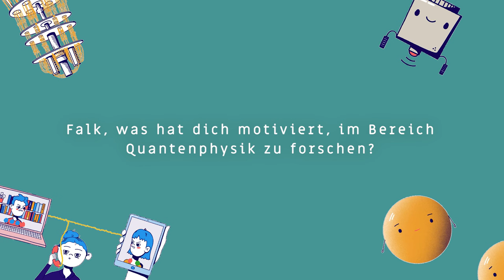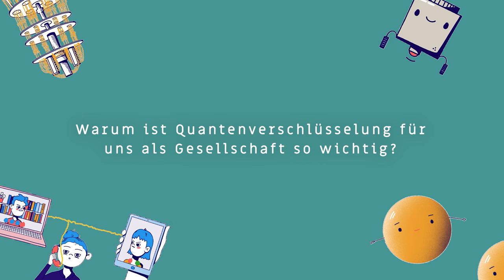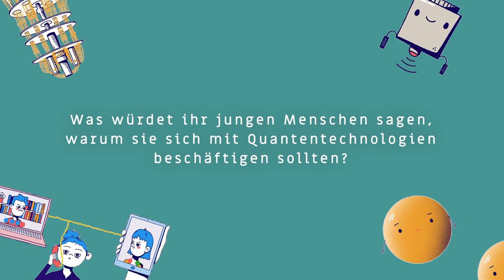Quantenverschlüsselung und Potentiale - Interview Falk Eilenberger und David Zakoth | Quanten 1x1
"Wir würden nie auf die Idee kommen in einem Haus zu wohnen mit einer Tür die man nicht abschließen kann“ – Wir sprechen mit Dr. Falk Eilenberger und David Zakoth. Sie kennen sich mit Quanten und Verschlüsselung aus, erklären was das Besondere an Quantenverschlüsselung ist und warum sie für uns als Gesellschaft so wichtig ist. Außerdem sprechen sie über die Lichtwerkstatt, 2D-Materialien, den Maquerspace und über Potentiale der neuen Technologie.

00:00 David und Falk stellen sich vor
00:56 Was hat dich motiviert, im Bereich Quantenphysik zu forschen
 01:41 Was ist das Projekt Maquerspace?
02:52 Was sind 2D-Materialien und wofür benutzt ihr sie?
03:43 Was müssen wir zu Verschlüsselung wissen?
04:34 Wie ist das dann bei der Quantenverschlüsselung?
05:56 Warum ist Quantenverschlüsselung für uns als Gesellschaft so wichtig?
07:14 Wie können wir der Bevölkerung Quantentechnologien näherbringen?
07:59 Was würdet ihr jungen Menschen sagen, warum sie sich mit Quantentechnologien beschäftigen sollten?

Ihr könnt mit unserer Tüftelbox Qey-Gen auch selbst einen Quantenschlüssel erstellen.

__________ Das Quanten 1x1 __________

Quantentechnologien? Schon mal gehört, aber was ist das eigentlich genau? Was ist Superposition? Wie funktioniert Quantenkryptografie? Und was ist überhaupt ein Quant? Für unser Projekt Quanten1x1 haben wir fleißig Erklärvideos gedreht und neue Boxen entwickelt! Damit bekommt ihr einen leicht verständlichen Einblick ins Zukunftsthema Quanten, erfahrt woran Expert*innen auf dem Gebiet so arbeiten und könnt selber experimentieren und ausprobieren!

Hier gehts weiter zum Quanten 1x1 mit spannenden Expert*innen Interviews und unseren Tüftelboxen!

Hallo liebe Lehrkräfte, Pädagog*innen, Schulleitungen, Eltern, Digitalexperten, technologieinteressierte Hobby-Bastler und solche, die es werden möchten! Hier im TüftelLab-Kanal findet ihr immer die aktuellen Anleitungen und Tüftel-Tricks.